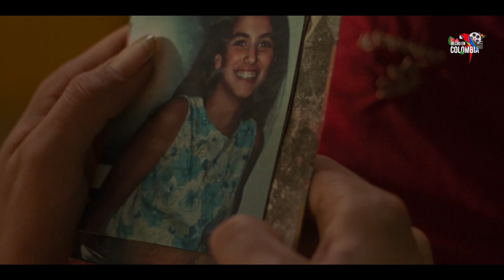La roya | Tráiler | Película completa disponible en RTVCPlay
La roya es una película de 2022, dirigida por Juan Sebastián Mesa, rodada en Antioquia y ganadora del Premio Valores Humanos en el Festival Internacional de Cine de Thessaloniki de Grecia, en 2021, narra la historia de un hombre que convierte el dolor de una pérdida en un acto de resistencia.

Esta película es sobre Jorge, un joven que se quedó en el campo, a pesar de que sus amigos tienen vidas descontroladas en la ciudad. Al llegar las ferias y fiestas 🎉 los verá de nuevo a todos ¿Cambiará de opinión? 🤔